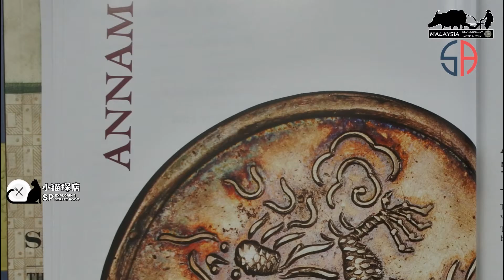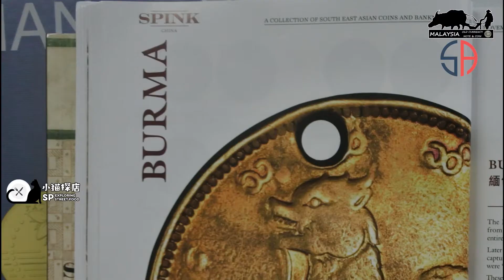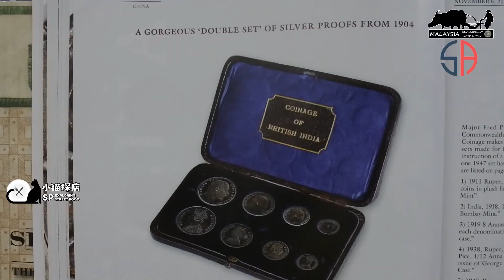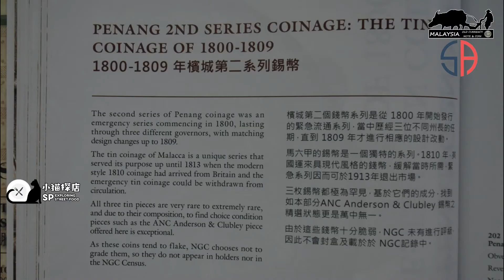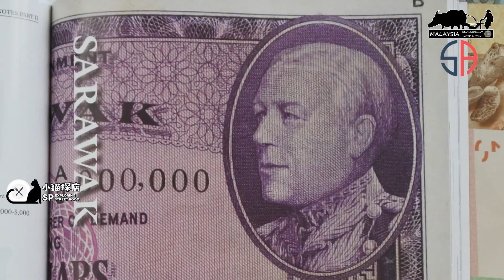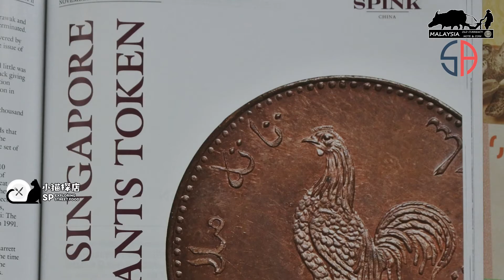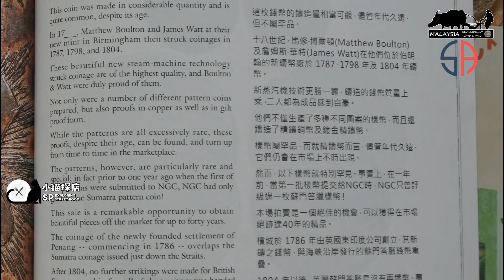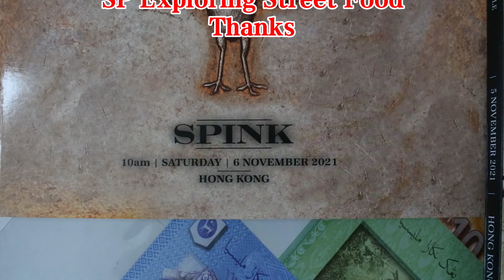多走多看是收藏者必须做的功课！为何这么多的钱币我都没看过？这次的香港SPINK拍卖品都不简单呀！【Hong Kong SPINK Auction PART II】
一个Medal的预计拍卖价HK$50K?
槟城的硬币预计价是HK$15K-20K？
这些藏品都不是我熟悉的。。
感觉自己好像刚从深林的山芭佬
来看看这视频啦！你会不会和我也一样？哈哈！